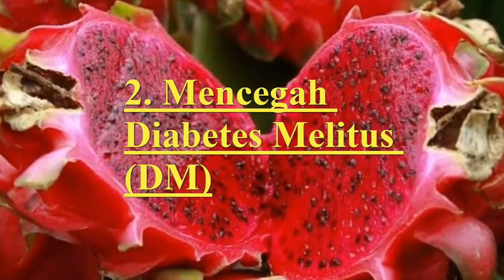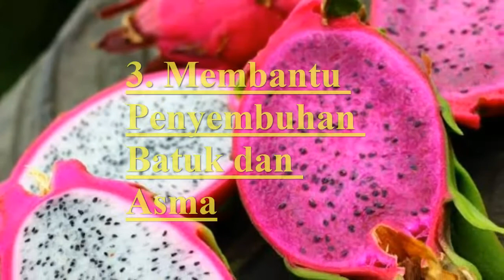BUAH NAGA, Nikmat Dan Kaya Manfaat Nya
Hy guys...